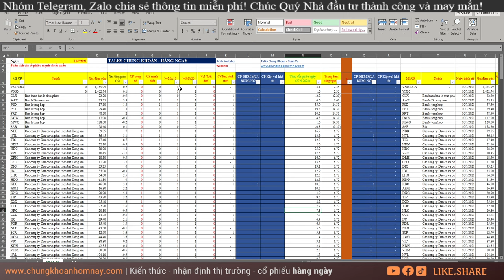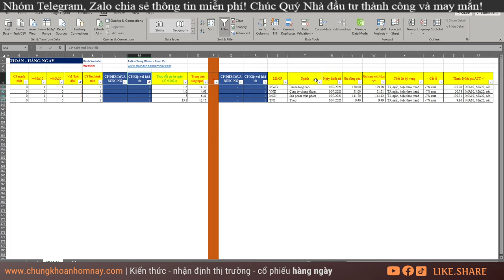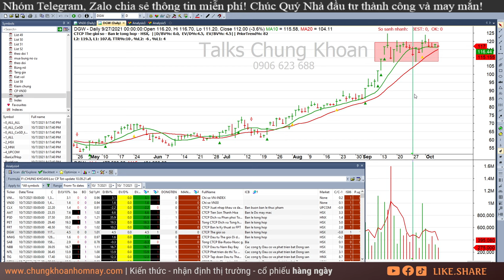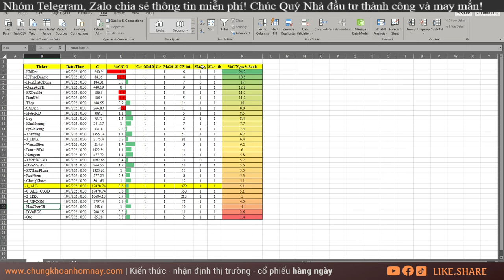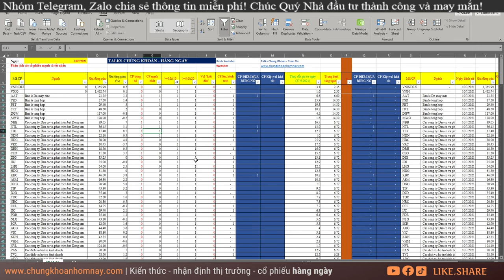Chứng khoán hôm nay| Nhận định thị trường ngày 8/10: xu hướng lên| NTL, TIG, KBC, MSN, MWG, DQC, VND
Chứng khoán hôm nay| Nhận định thị trường chứng khoán ngày 8/10: xu hướng lên| NTL, TIG, KBC, MSN, MWG, DQC, VND